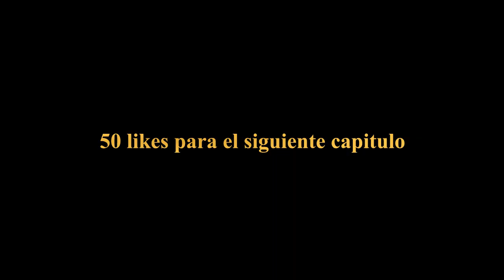El Legado de Shirohige - Capitulo 2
La intro me costo casi un ojo de la cara así que espero que haya valido la pena y disculpen por los errores del final del video, mi pc se fue de peda y cuando volvió no pude hacer mucho pero espero que sea del agrado de todos ustedes